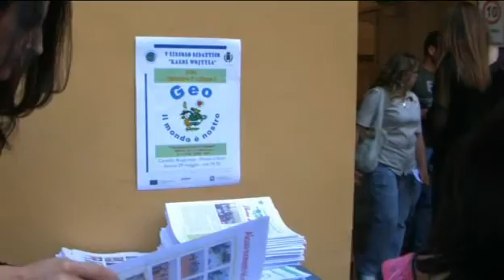Aversa - Fine anno scolastico - V° Circolo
- Aversa - Fine anno scolastico - V° Circolo (29.05.09)